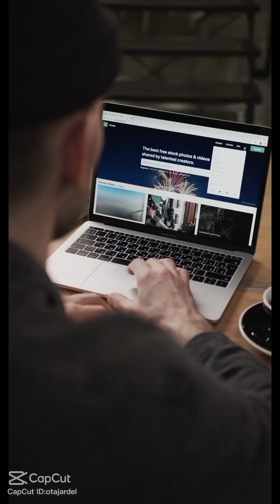Quick answers for the possible Job interview questions|by:Chary Camerong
Requirements for the finals|HRM 202